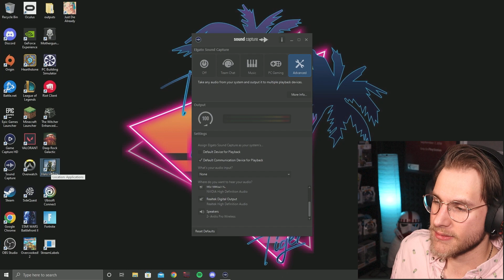Finishing the Fight (1) | Halo Infinite 21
After beating the boss the open world is left to us to clean up. Time for us to Finish the fight!

Good Morning, Good Afternoon,  Good Evening! Good Whatever time your watching this!

It's Tenacious Tiger!

Down to the last few episode in my Halo infinite legendary campaign playthrough. Got another market target down and took down another banished outpost!

Please join my ambush and  SUBSCRIBBLE! or SUBSCRIPT!

Pop the like button, and Drop a comment!

Ring that Spicy Taco Bell for those Spicy Notifications!

Thanks,

-Tiger